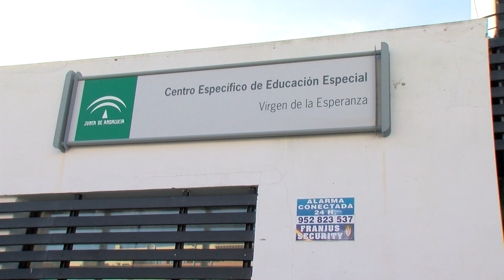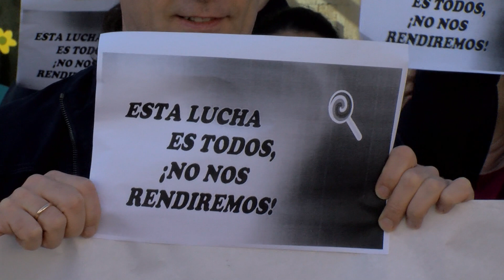Ustea y la Inspección de Trabajo denuncian la dejadez de la Junta con el CEE Virgen de la Esperanza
La Unión de Sindicatos de Trabajadores y Trabajadoras de Andalucía, Ustea Cádiz, y la Inspección de Trabajo, han denunciado la dejadez de funciones de la Consejería de Educación de la Junta de Andalucía, en la atención de las condiciones del Colegio de Educación Especial Virgen de la Esperanza de Algeciras.